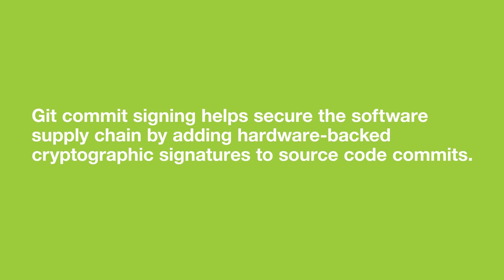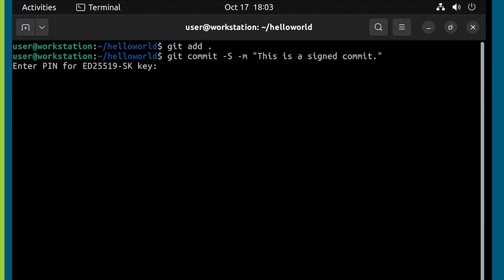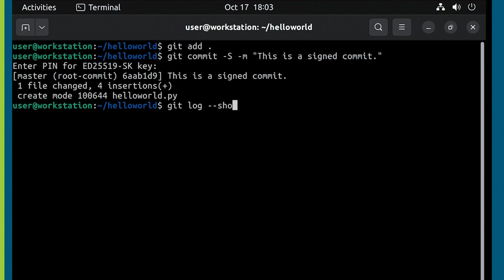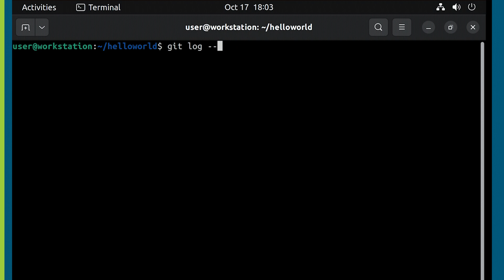Set up your YubiKey for Git signing with FIDO2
The YubiKey helps secure the software supply chain with FIDO2 and Git.